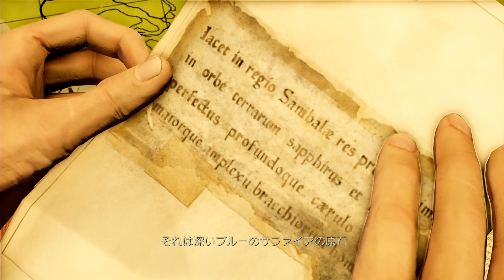【実況】アンチャーテッド2 黄金刀と消えた船団 Vol.2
UCシリーズ第二作目のHDリマスター・日本語音声版を実況プレイ。